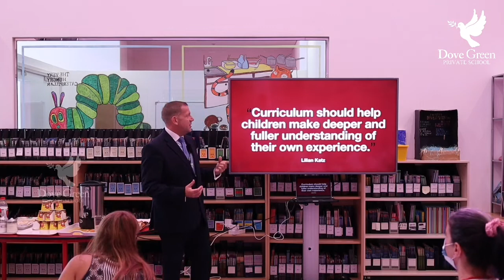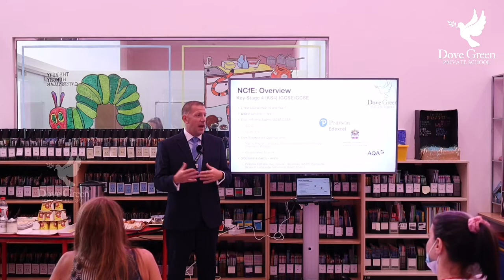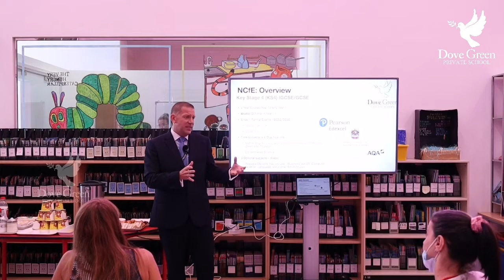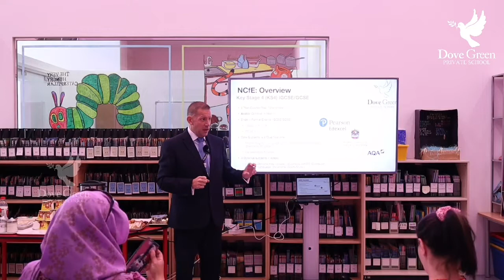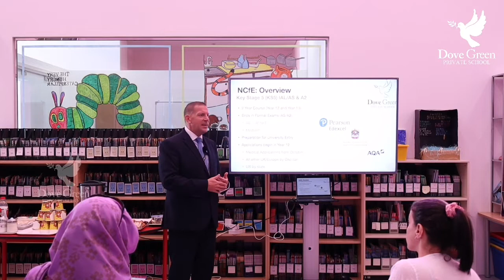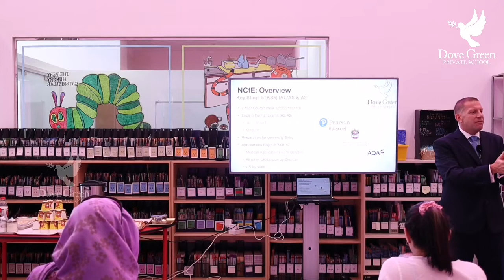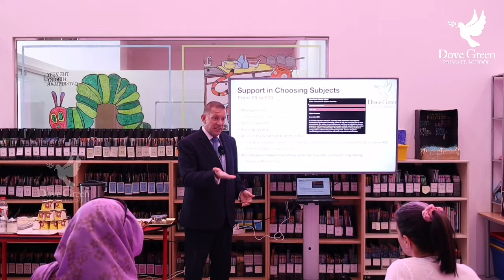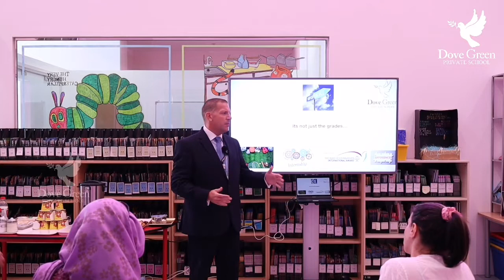Senior Coffee Morning by Mr Frearson, Head of the Senior School .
Senior coffee morning: hosted by Mr Frearson, head of the senior school discussing with parents the different pathways to university at Dove Green.